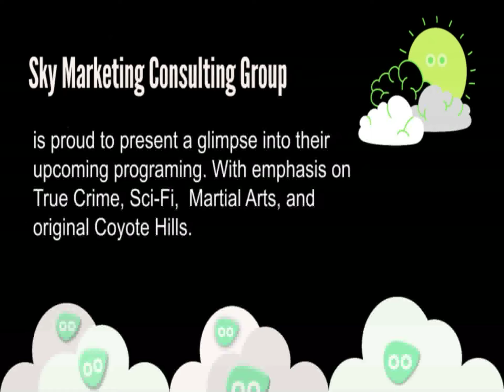RIVIT TV COMMERCIAL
Rivit TV Marketing Commercial for what is now a dead AVOD streaming service.